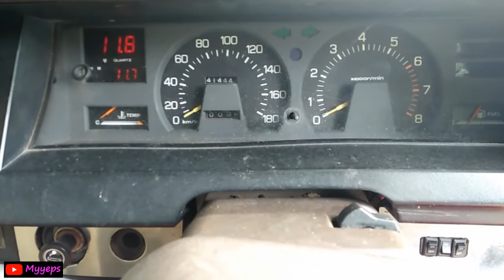Pasang Pengapian CDI motor di mobil PLATINA | Platina Ganti CDI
Pasang Pengapian CDI motor di mobil PLATINA | Platina Ganti CDI | Corolla DX